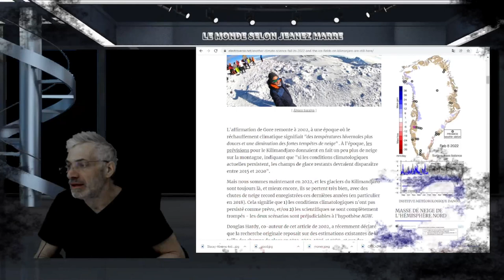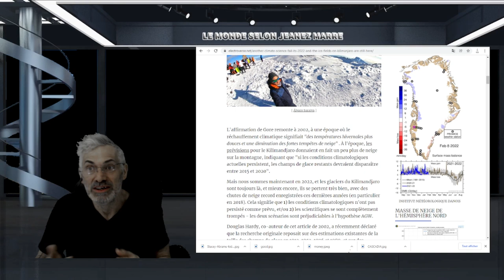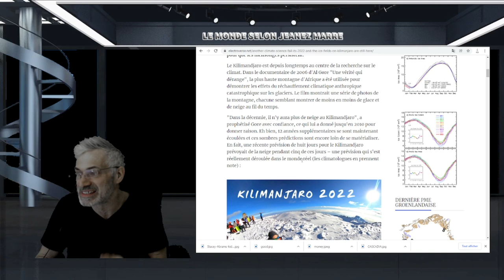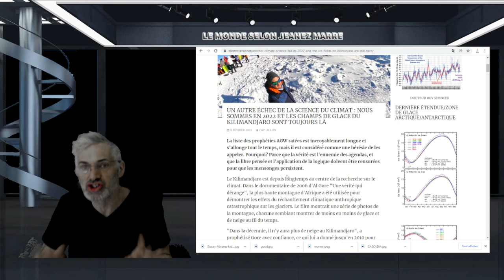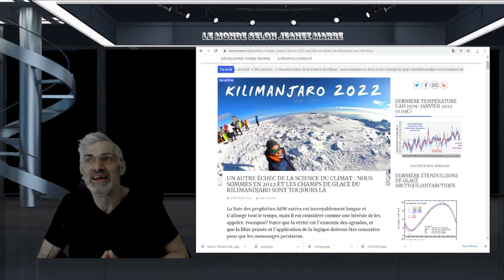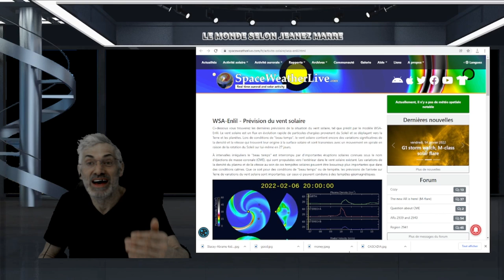Une explosion solaire C3.1 orienté vers la terre! LES VENTS CHARGÉS ARRIVERONT LE 10 OU 11 FÉVRIER.